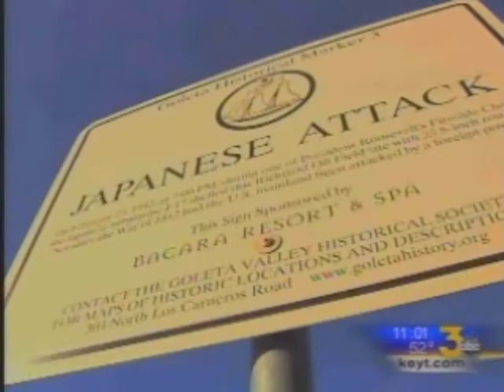Locals Remember Sub Attack KEYT ABC TV 2 23 12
70th anniversary of the shelling of Ellwood by the Japanese submarine I-17, the first Axis attack on the mainland of the United States.